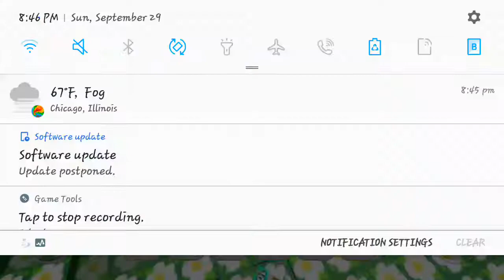Trying new glitch to defeat coconut crab bee swarm simulator